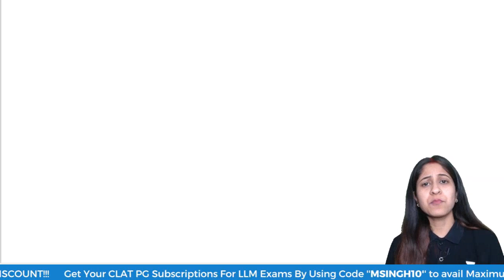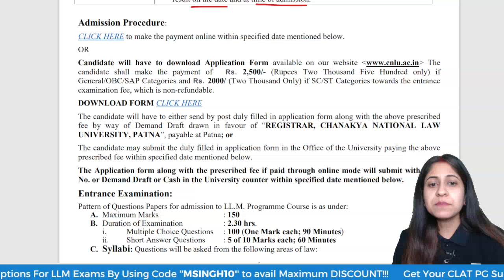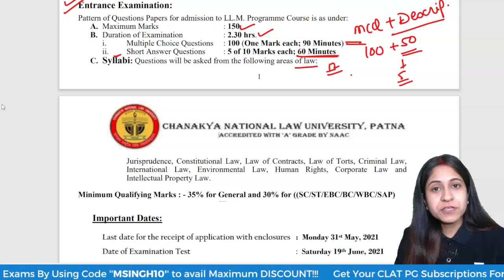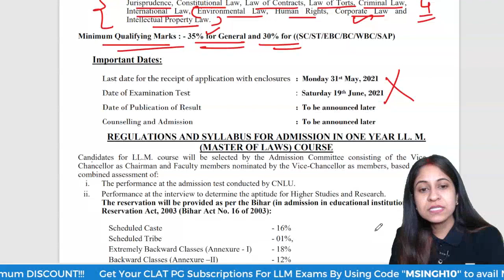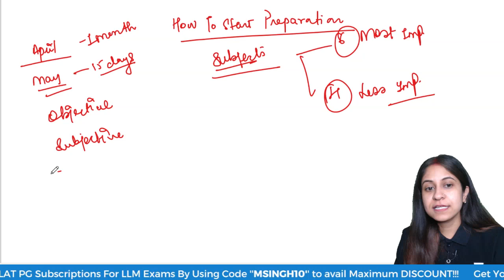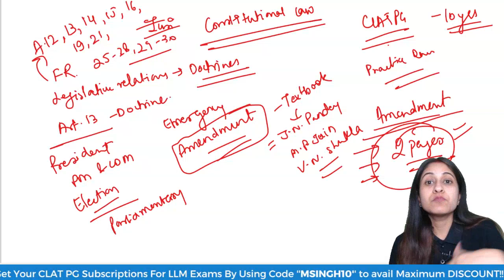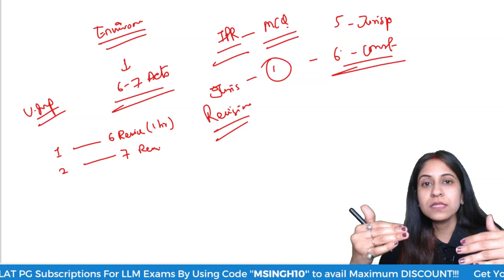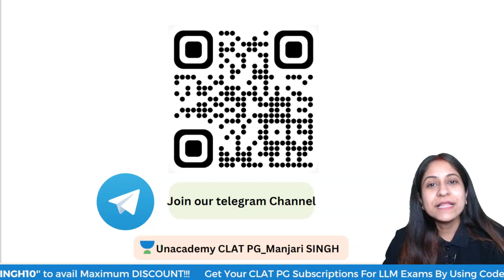LL.M. from CNLU Patna | Complete Details | LLM | Unacademy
🔴Don't miss out! Offer extended till 31st MARCH.

🔴Batch Starts on 31st MARCH!

Are you considering pursuing an LL.M. degree from Chanakya National Law University (CNLU) Patna and seeking comprehensive information about the program? 📚✨

In this detailed video, we provide you with a complete guide covering all the essential details you need to know about LL.M. at CNLU Patna! 🏛️🎓

Key Highlights:

- Overview of the LL.M. program structure, specializations offered, and eligibility criteria for admissions at CNLU Patna.
- Insights into the admission process, including entrance exams, application deadlines, and counseling procedures.
- Discussion on faculty expertise, academic resources, and infrastructure facilities available for LL.M. students at CNLU Patna.

Whether you're a law graduate planning to specialize or an aspiring legal professional seeking advanced studies, CNLU Patna's LL.M. program offers a prestigious platform for academic excellence and career advancement. 🌟

Join us as we unravel the intricacies of this esteemed program and help you make informed decisions about your legal education journey! 💼💡

➤ *Use Code ''MSINGH10'' and get an instant offer today on your Subscriptions. Also, get access to free Special Classes exclusively available on the platform. 🎊

🔴 Join our Achievers Batch for CLAT PG 2025 and Other LLM Exams
 to ace your preparation journey
Link : 👇🏻